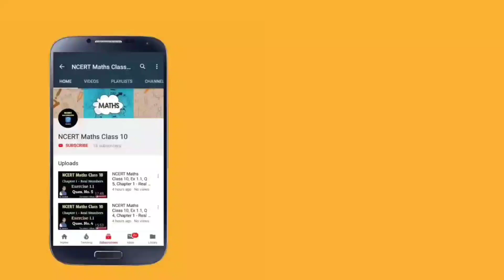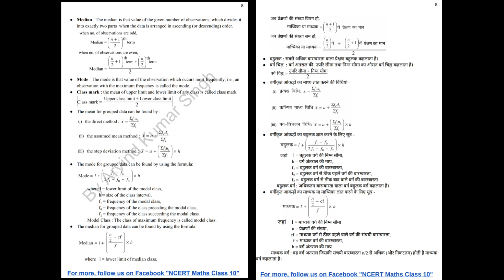Maths Class 10 Formulas Notes (English/Hindi), NCERT Maths Class 10 Solution, CBSE Maths Class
Hi,